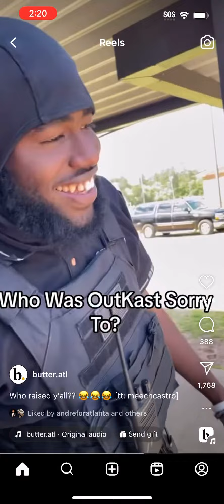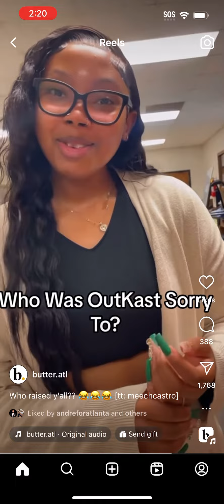Wow. This Generation 😁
Who Is Outcast?